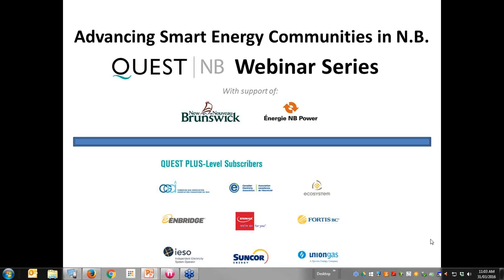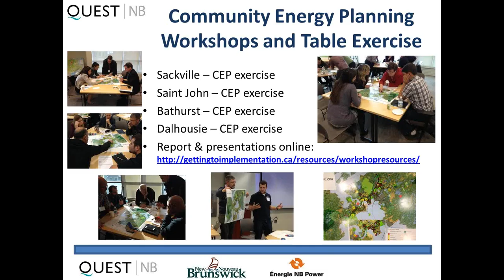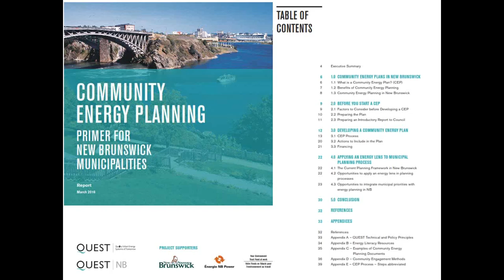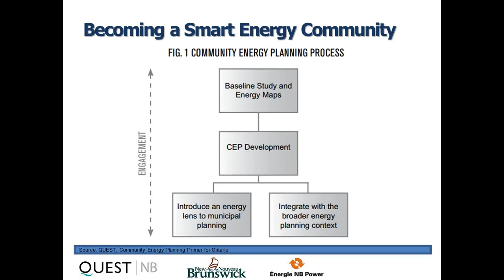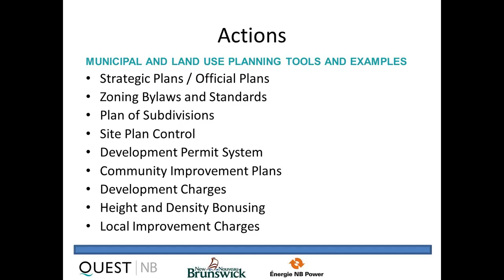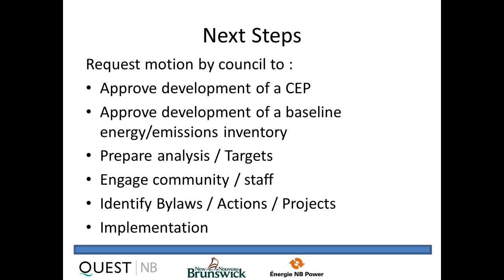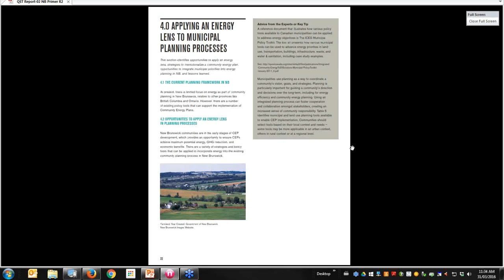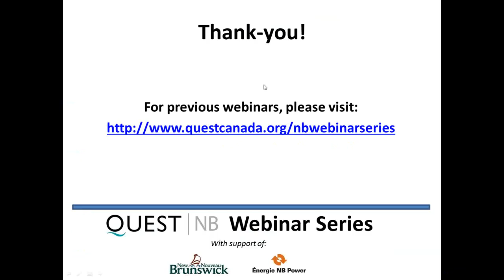Launch of Community Energy Planning Primer for NB Municipalities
The Community Energy Planning Primer for NB Municipalities is part of the Advancing Smart Energy Communities in NB initiative.

The Advancing Smart Energy Communities in NB initiative was launched with funding support from the NB Environmental Trust Fund and NB Power. This initiative is designed to increase the number of Smart Energy Communities in New Brunswick by engaging rural and urban municipal governments and local stakeholders around energy literacy and foster development of Community Energy Plans. Developed by the QUEST NB Caucus, specifically for New Brunswick municipalities, the initiative will contribute to economic development and renewal through better planning at the local level for energy and efficiency, contribute positively to the environment through GHG emissions reduction and contribute to establishing more competitive communities in terms of employment opportunities and in terms of affordability for families in New Brunswick.